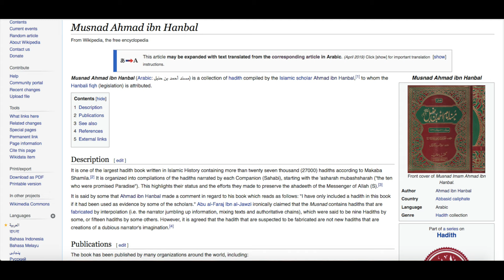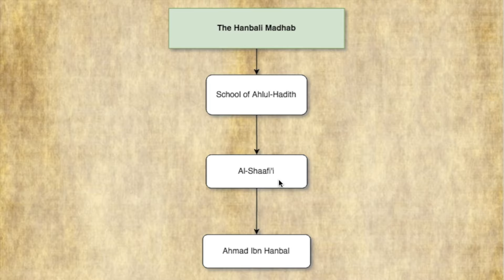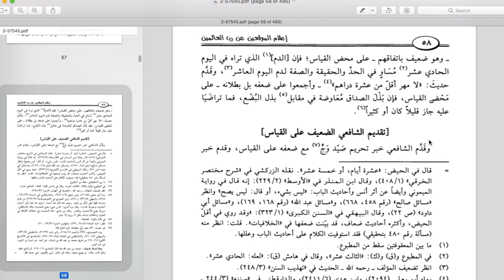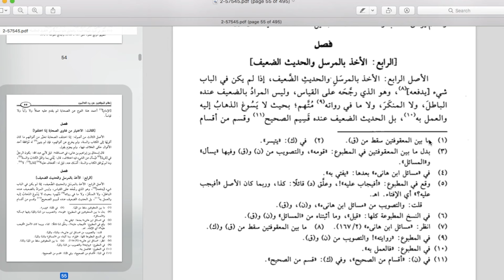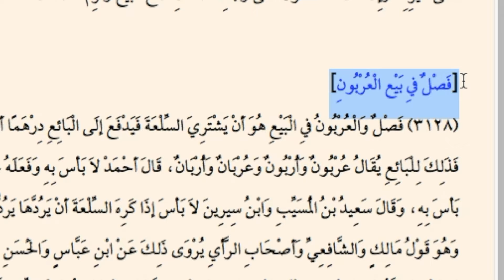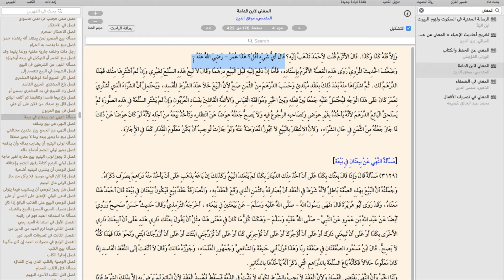Fiqh#5 (The School Of Imam Ahmad Ibn Hanbal)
A brief look at the Madhab of Imam Ahmad, including the importance he gave to the opinions of the Sahabah in jurisprudence.